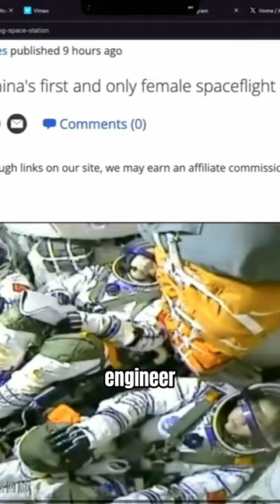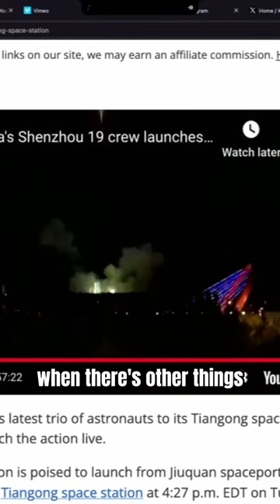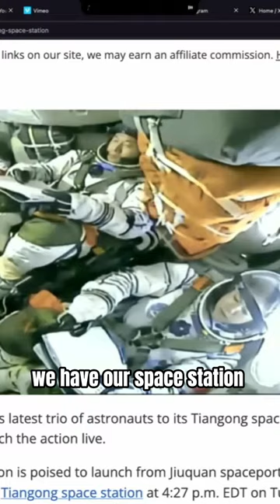China’s Space Station: An Independent Effort | AwesomeCast 709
In AwesomeCast 709, we explore China’s space station and its implications on international space exploration. Could this move reignite a competitive space race?